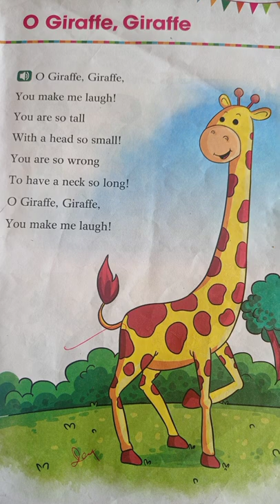1st class rhime o Giraffe giraffe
1st class poem giraffe giraaffe